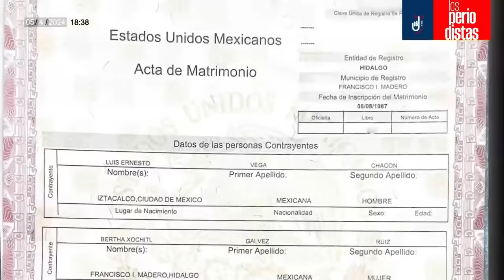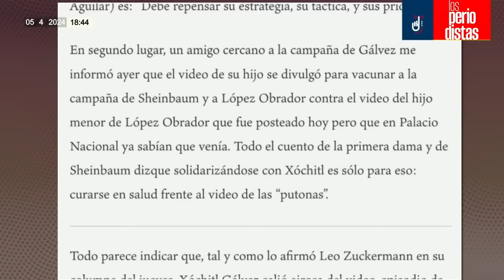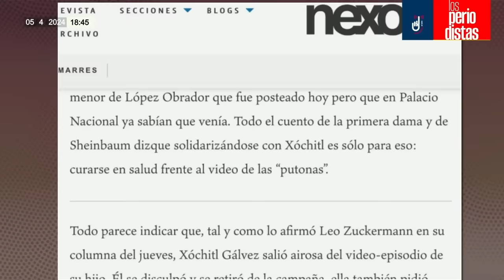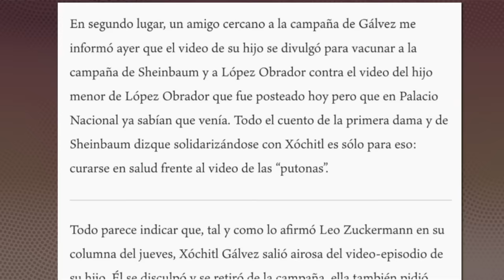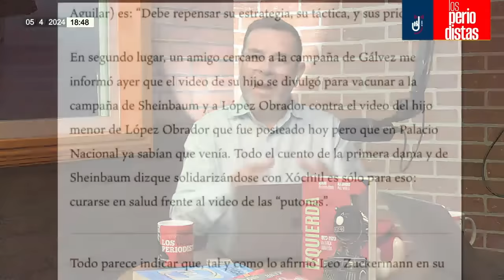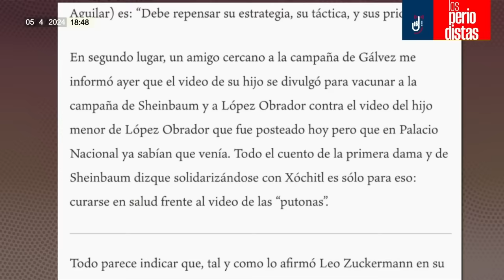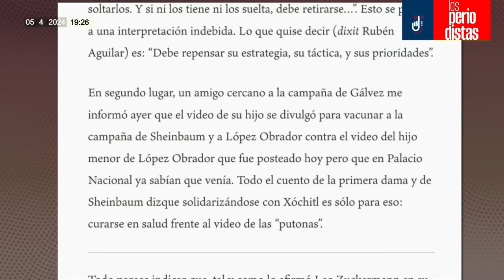Análisis ¬ Castañeda dice que le avisaron que venía un video del hijo de AMLO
Álvaro Delgado y Alejandro Páez Varela analizan lo dicho por Jorge Castañeda, quien dijo, en su columna para la revista Nexos, que “un amigo cercano a la campaña de Gálvez” le había adelantado que se difundiría un video del hijo menor del Presidente López Obrador…